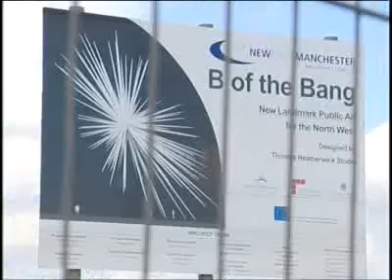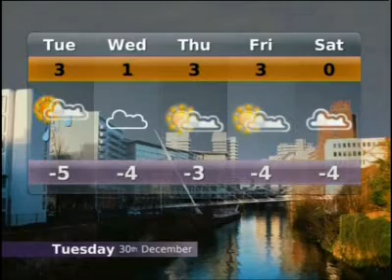Lunchtime News - Dec 30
12th time lucky for lung transplant patient, police issue new year 999 warning, and the rest of the day's news.